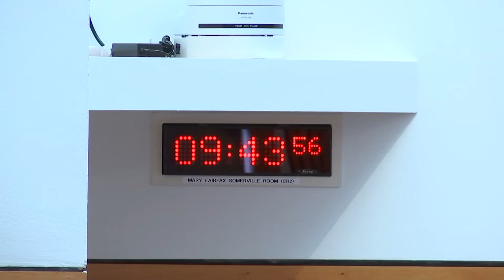Net Zero, Energy and Transport Committee - 19 April 2022